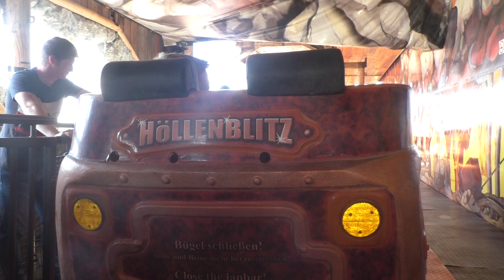Höllenblitz Renoldi Ottens Onride Rheinkirmes Düsseldorf 2022